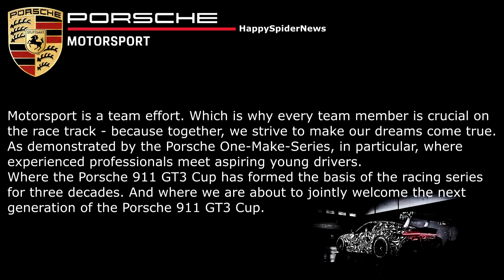My Porsche 2020-12-04 / 911 GT3 Cup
HappySpiderNews